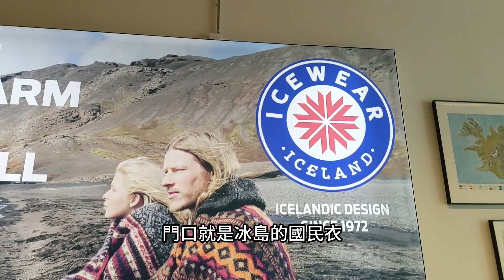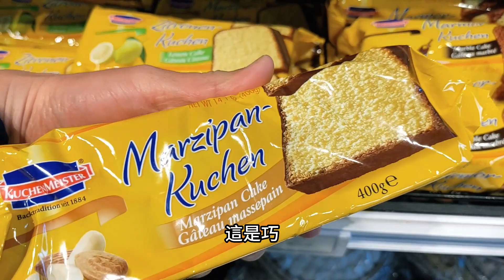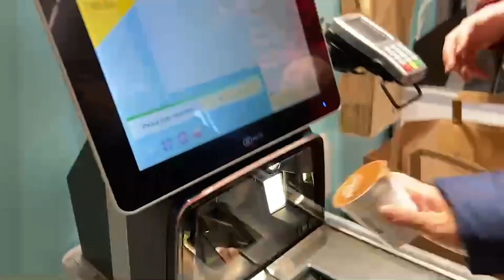【冰島】蒐集冰島絕美瀑布+餐廳這根好實用好大好好摸